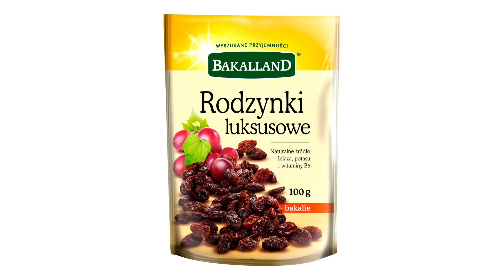DJ Tego Typu - SUCHY KARALUCH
on cie słucha a ty jesteś głucha